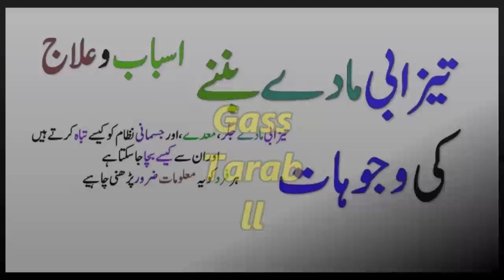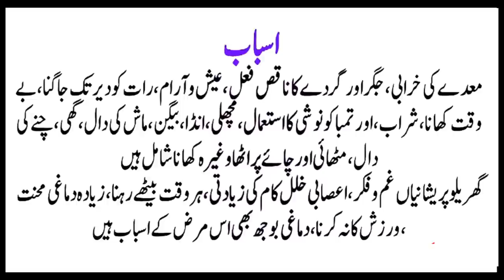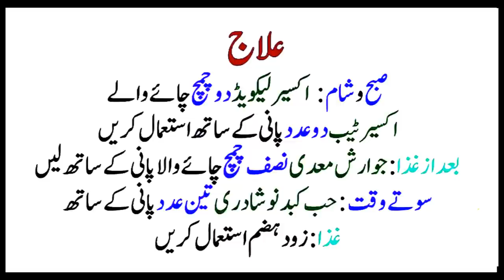Tezabiat ki Alamat our ilaj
Mega Health Tips,Info tube
Health and Beauty Tips
Islamic Education